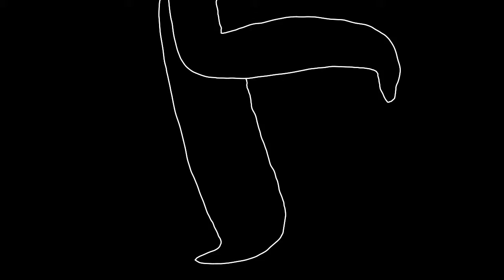Beautiful lie /possible goodbye/ FLASHING LIGHTS WARNING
Alot has happen in such a short while, think of this as my  way of saying goodbye or a parting gift if I decide to leave